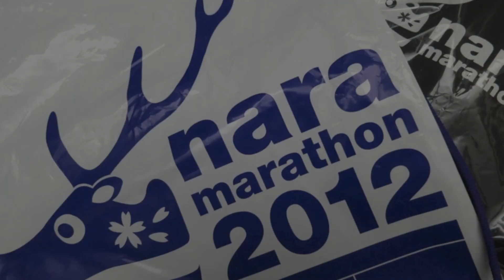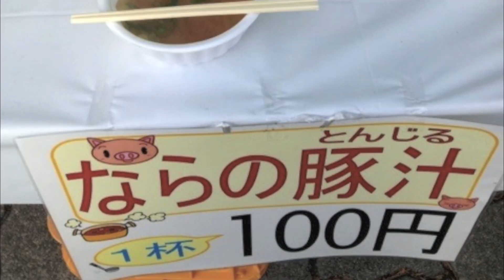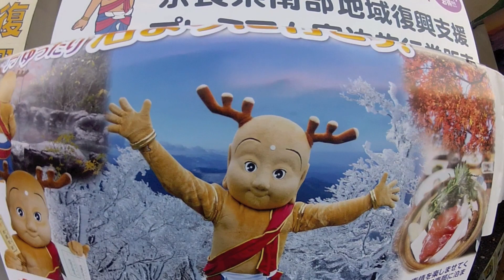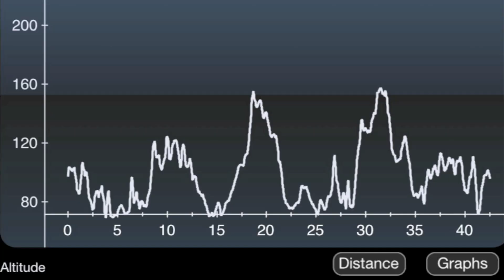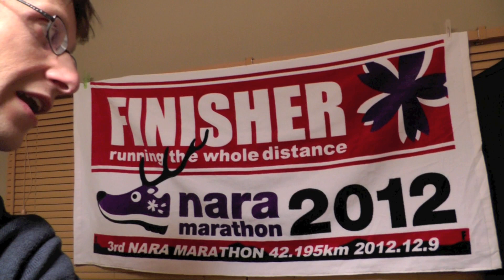Nara Marathon Report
My report from the Nara Marathon on December 9th, 2012. This was my first official marathon and I finished sub-4 in three hours and fifty-eight minutes!

The photos of people in costumes are from Taichi Andoh on Twitter @19760611

Follow my running activities on...